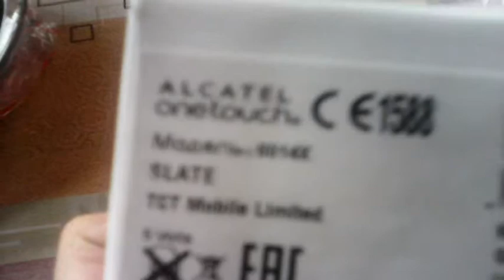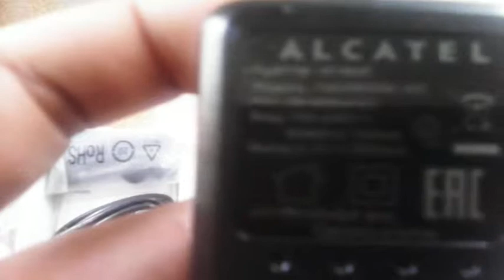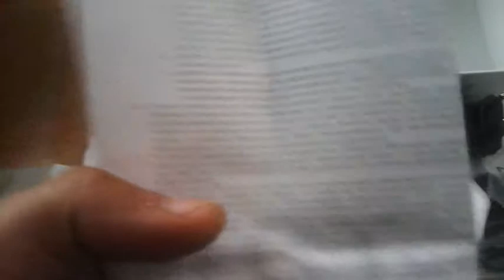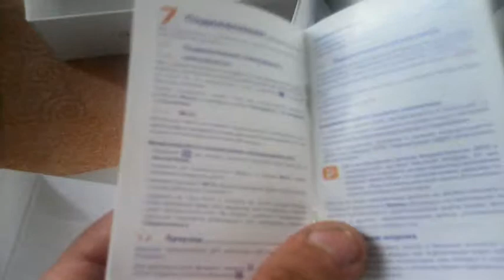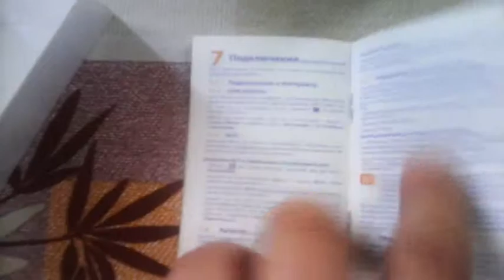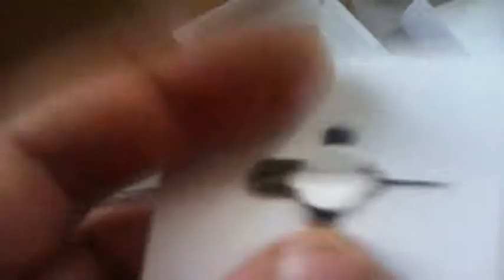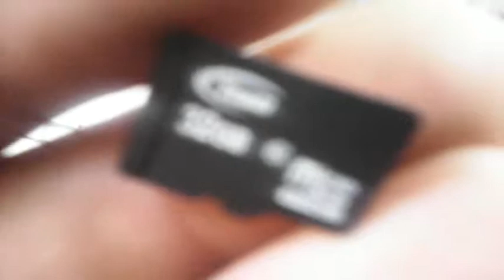Такого ржача у вас никогда не было!!! Alcatel IDOL 2 Mini L обзор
цену на смартфон Alcatel OT6014X IDOL 2 Mini Le.html
Компания Alcatel вышла на рынок со смартфоном IDOL 2 Mini L. Дизайн - красивый, эргономичный. Скрипов и люфтов не замечено. Алькатель Идол 2 мини Эл представляет собой сенсорный смартфон с диагональю экрана 4.5 дюйма. Благодаря данному размеру смартфон во-первых удобно держать в руках, и пользоваться им для звонков и смс. Во-вторых – использовать для интернет серфинга, просмотра видеороликов и записи видео. Разрешение экрана составляет 540x960 пикселей, что отлично для данной диагонали экрана. Технические характеристики достойны за такую цену: внутри корпуса заключен четырехъядерный процессор с тактовой частотой 1,2 ГГц. Также оперативная память в 1 Гб позволит запускать большинство приложений. Встроенная память составляет 4 Гб.

Камера в 5 мегапикселей достаточно хороша. Благодаря ней вы можете без проблем запечатлеть своих друзей и родственников, а также, снять на видео интересные моменты в Вашей жизни. В конце можно сказать, что это Alcatel IDOL 2 Mini L идеальна для тех, кто хочет получить недорогой, многофункциональный телефон. А цена в нашем магазине – лучшая!